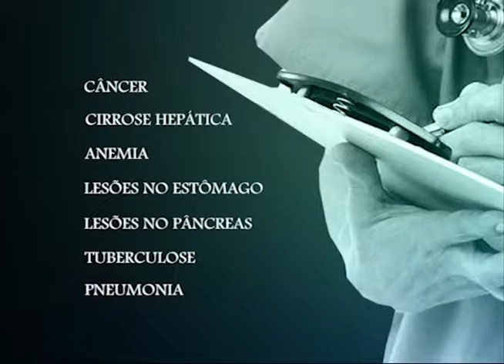Número de mortes por alcoolismo é maior que por HIV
O consumo de álcool tornou-se uma pandemia mundial que vicia, destrói vidas, causa doenças e mata cada vez mais. Segundo a Organização Mundial da Saúde, o número de mortes associadas ao álcool é superior aos casos relacionados ao HIV, violência e tuberculose.